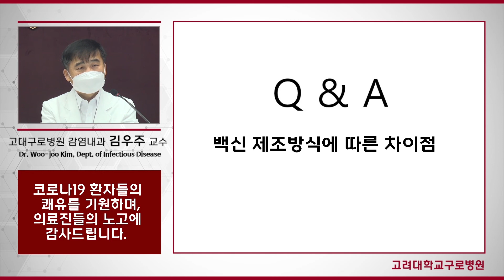[ENG][COVID-19] 코로나19 백신 종류별 제조방식과 차이점 Manufacturing Methods & Differences between COVID-19 Vaccines